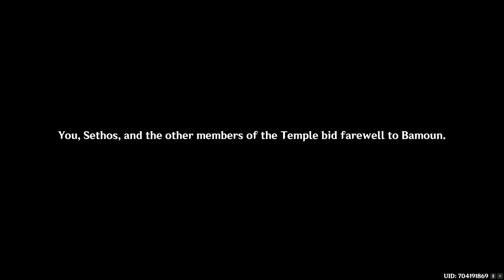Genshin Impact Walkthrough Part 1793 - Sage of Sages (No Commentary)